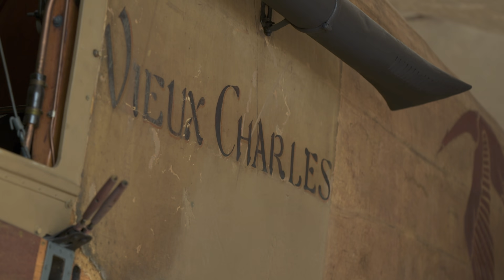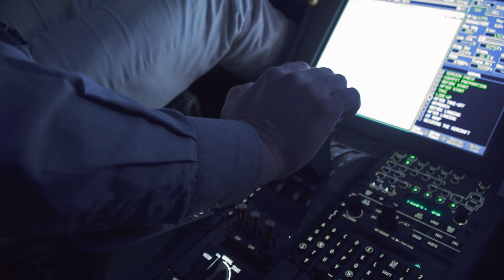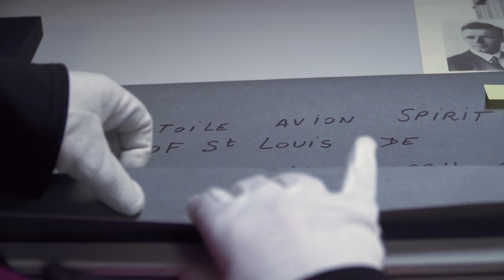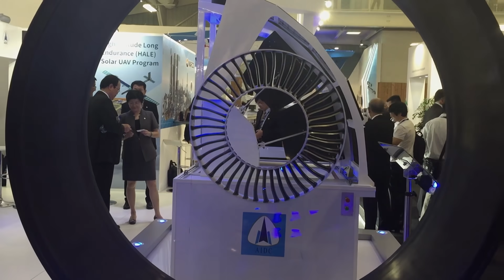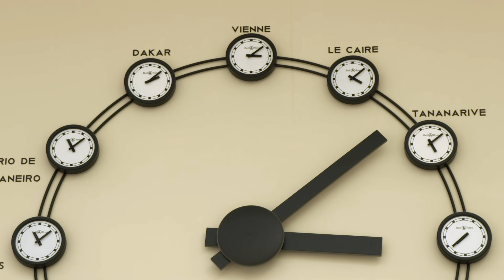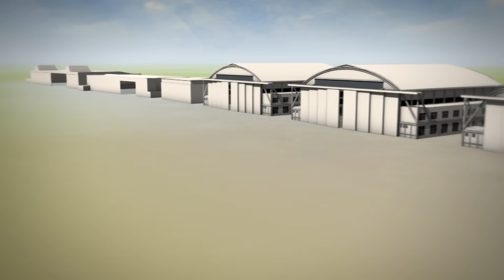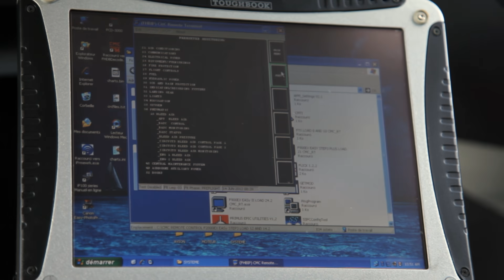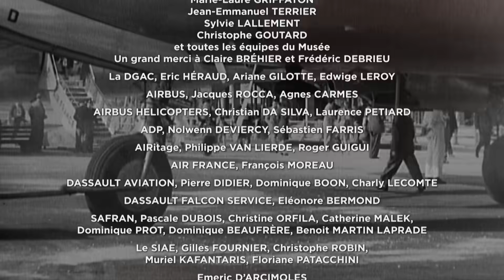L'aéroport du Bourget : Témoin de l'histoire de l'Aviation Mondiale 🔴 RMC Découverte Documentaire ✈️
Connu dans le monde entier pour son Salon de l’aéronautique, l’aéroport du Bourget, au nord de Paris, est aussi et surtout le 1er aéroport d’affaires en Europe.
Avec 54 000 mouvements d’avions par an, une centaine de décollage en moyenne par jour, 24h sur 24, il accueille chefs d’État, stars, employés et business men du monde entier.

Un documentaire des Éditions Echo.